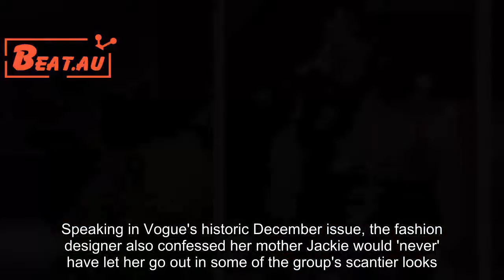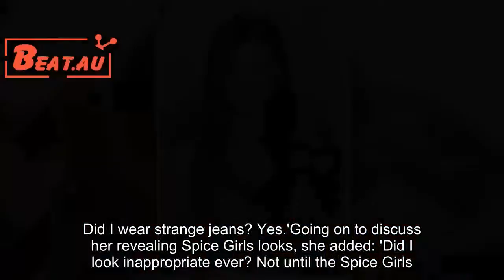Victoria Beckham on her 'inappropriate' Spice Girls looks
She shot to stratospheric fame in the Nineties as one-fifth of the Spice Girls, who ruled the stage with their skimpy outfits and powerful 'girl power' mantra.But Victoria Beckham, 43, has admitted she dressed a little more demurely as a teenager and didn't wear 'inappropriate' stage ensembles until she joined the band.Speaking in Vogue's historic December issue, the fashion designer also confessed her mother Jackie would 'never' have let her go out in some of the group's scantier looks.Showing off a rare dressed-down side to her style, Victoria ditched the heels as she posed at her Hertfordshire house in a pair of checked pink pyjamas for the shoot in the December issue - which is the first under new editor Edward Enniful.Reflecting on her teenage dress sense, the mum-of-four mused: 'Did I have a perm that was slightly distasteful? Yes.Did I wear strange jeans? Yes.' Going on to discuss her revealing Spice Girls looks, she added: 'Did I look inappropriate ever? Not until the Spice Girls.My mum would never let me go out dressed like that.' Beckham also revealed she got her sartorial credentials from her glamorous mother Jackie, who would throw sumptuous dinner parties.'We weren't allowed to attend so we'd sit on the balcony and watch,' she recalled.'Mum had blonde hair and big shoulder pads, there was a lot of velvet, nipped-in waists and 15-denier tights.She was properly dressed for dinner.' Since shooting to fame in the Spice Girls, Victoria has broken away from the group and established herself as a successful designer with a fashion empire.Crediting her strong work ethic with her upbringing, she said:  'My family brought me up telling me I could achieve absolutely anything.' Victoria, who shares Brooklyn, 18, Romeo, 15, Cruz and six-year-old Harper with husband David, said she applies the same mentality to her own brood.'Whenever I said I can't do it, my dad just wouldn't hear it.He'd say "what do you mean you can't do it? Why? Why?" And I do that to my own children as well.' The designer previously admitted she and her former Spice Girls bandmates Mel C, Geri Horner and Emma Bunton looked like 'men in drag' with their heavily-applied makeup in the late 1990s.Victoria stated that she and her former bandmates looked 'hideous' when they attended the American Music Awards in 1998 - at which they picked up three prizes - because they had piled on so much make-up.Asked of her favourite Spice Girls beauty look, she said: 'When I was pregnant with Brooklyn, we did a video called Goodbye.I had really short hair.That was quite nice - natural make-up.'But there's one that was the most hideous - we went to the American Music Awards and we looked like men in drag.'We had so much make-up on, it was unbelievable.I look back at the pictures and I'm like, "Woah!" We took the layering of make-up to a whole new level." And Victoria admitted she 'cringes' when she looks back at some of her Spice Girls looks.In a video interview with Selfridges presenter Laura J